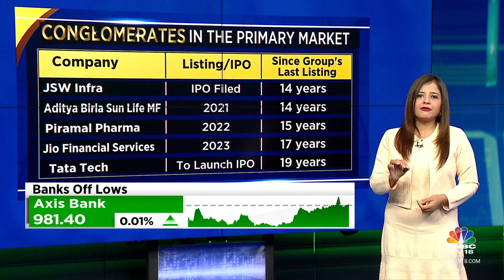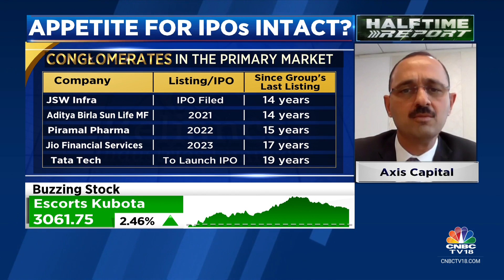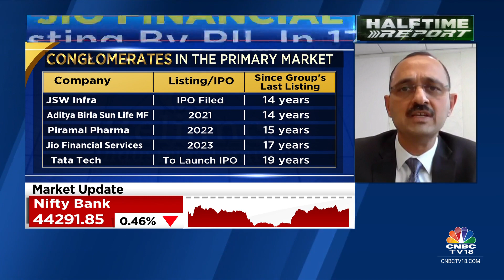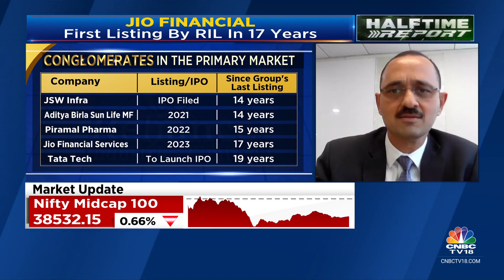Conglomorates On A Listing Spree: Discussing The Market Response With Axis Capital's Salil Pitale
Conglomerate Corner | India's large conglomerates are seeing a fresh wave of new listing after 15-20 years. Nisha Poddar gets us all the details on this spree & also discusses the market response with Axis Capital's Salil Pitale on Conglomerate Corner.

n18oc_business